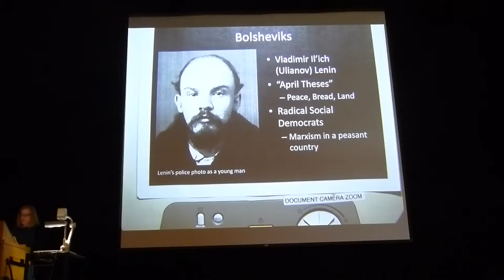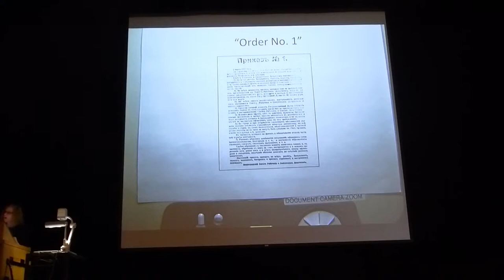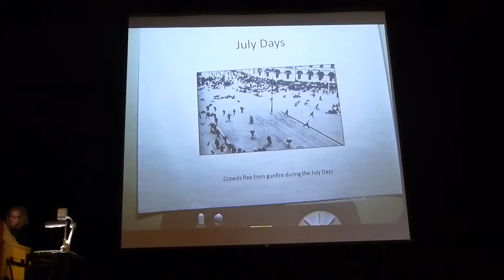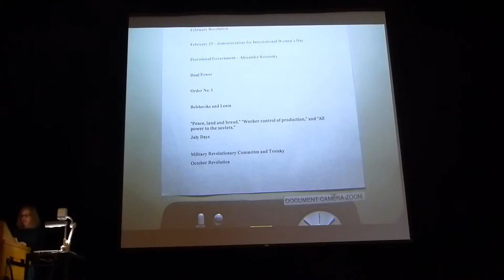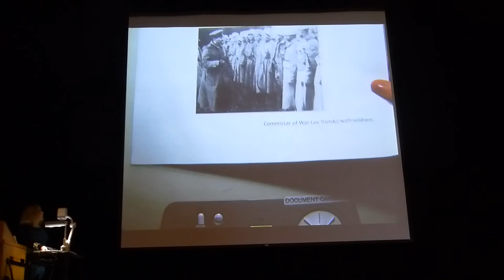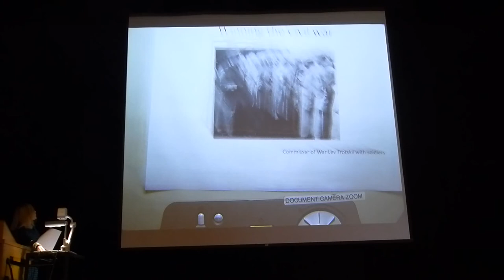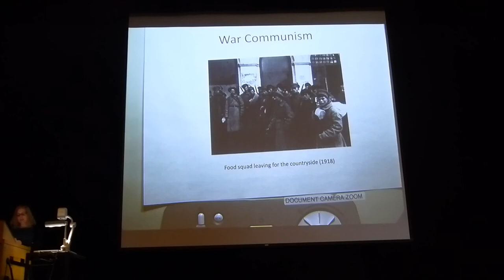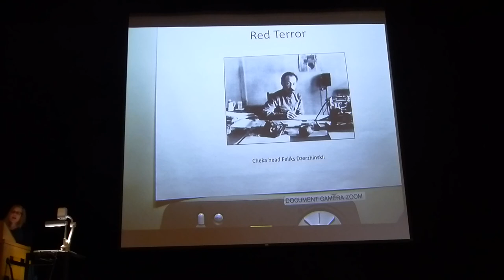HIS242H1 lecture #7: The Russian Revolution and Civil War, 1917-1921 (part 2)